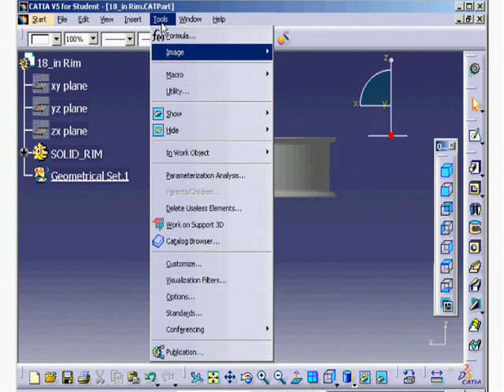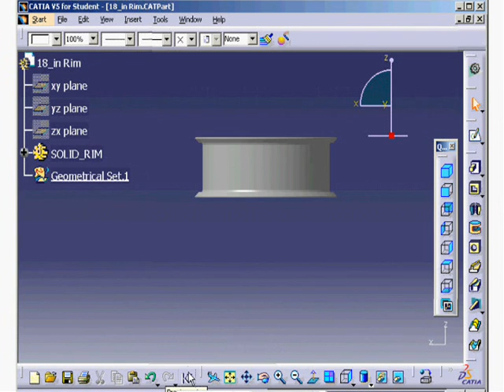CATIA V5 - Adding custom icons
Customize your interface in CATIA V5.